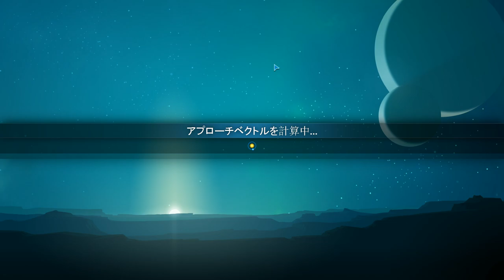Planetary Annihilation: TITANS - #7 - 狭い惑星で1対2で戦う | 星系間戦争【実況】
狭いので挟み撃ちの形。

PlanetaryAnnihilation:TITANS